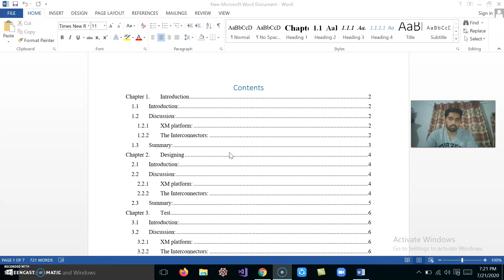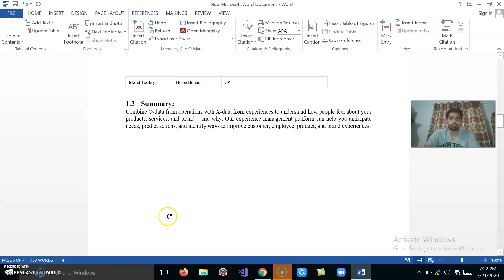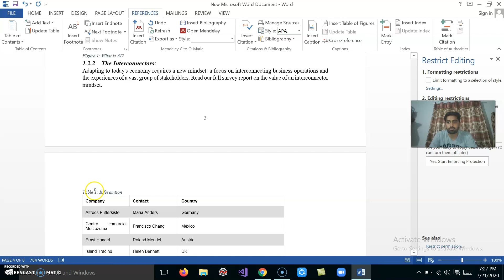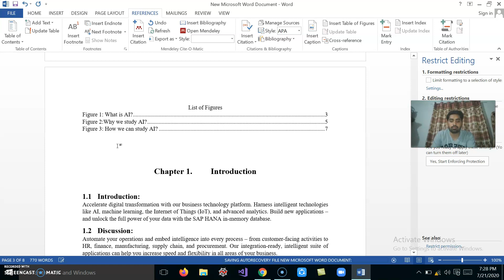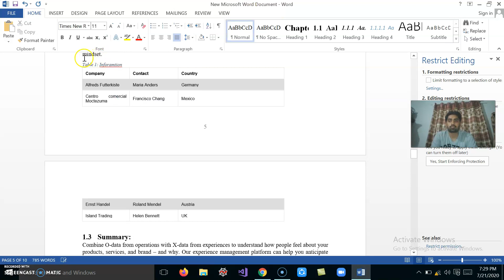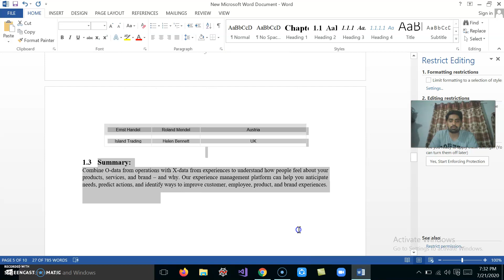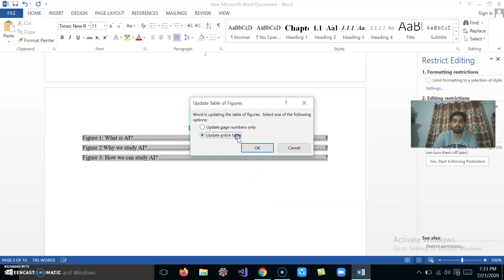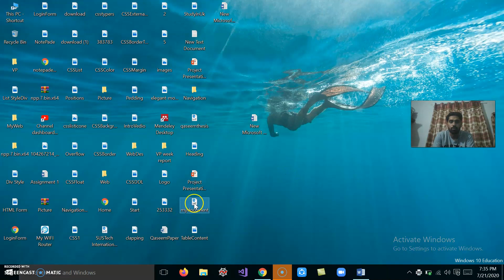How to insert a list of tables or figures in Urdu/ Hindi.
How to caption figures and tables in word office document and insert list of figures and table Urdu.
This video will show you how to automatically create a list of tables or figures for your research report, dissertation or thesis. Using the automatic function in Word 2016 minimize the chance of errors, reduce the amount of effort required from your side and will ensure that your research project has a professional look. Enjoy your honours, MSc or PhD thoroughly!